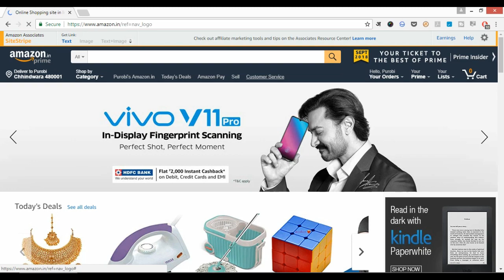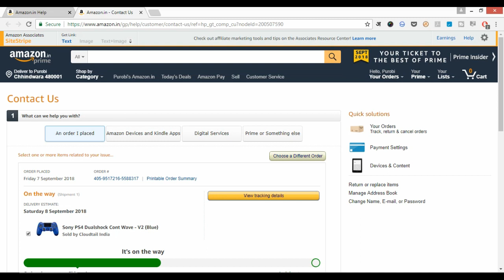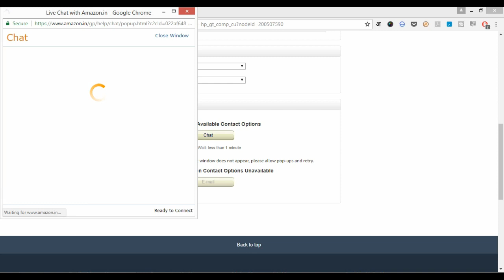How to Contact Amazon India Customer Care?: Amazon.in ke Customer Care ko Kaise Sampark Kare?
* Contact Amazon

In this video I talk about how you can contact Amazon India's Customer service via Phone (request a callback), Chat and Email? You can contact Amazon India for following:

1. An order you placed: Where is my order?, Problem with an order, Returns and Refunds, Change or cancel order, Payment issues, Seller Issues, Delivery issues, Promotions and Deals.
2. Regarding Amazon Devices and Kindle Apps: Fire TV stick, Kindle Devices, Alexa and Echo devices.
3. Digital Services like Prime Video, Prime Music, Kindle Content, Appstore and Apps.
4. Prime membership.

Imp note: When contacting Amazon via email make sure that you always mention your order number in the body of your email.

आइये जानते हैं इस वीडियो में की आप कैसे अमेज़न इंडिया के ग्राहक सेवा केंद्र को संपर्क कर सकते हैं?

Aaiye jaante hai iss video mein ki aap kaise Amazon India ke Grahak Seva Kendra ko sampark kar sakte hai?